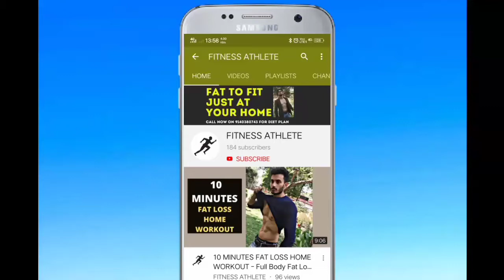WEIGHT LOSS HOME WORKOUT - 15 Minutes Fat Loss Home Workout (in Hindi) - Fitness Athlete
15 Minutes Fat Loss Home Workout for Full Body.

Important Points in Video with Timings are:-

Upper Body Exercise (1:35)

1) In and Out Power Pushup (1:43)

2) Up and Down Power Pushup (2:26)

3) Cross Power Pushup (3:05)

Lower Body Exercise (3:46)

1) Clapping Squats (3:53)

2) Air Split Lunges (4:21)

3) Knee Hop Tuck Jump (4:56)

Core Body Workout (5:43)

1) Bicycle Crunches (5:47)

2) Side Jumping Plank (6:31)

3)Mountain Climbers (7:16)

Workout Demo (8:13)

"Top 9 Ways of Losing Belly Fat at Home" in detail on the link below,

"BUY MY EBOOK NOW" at Amazon on the topic,

"Discover 11 Powerful Secrets for Losing Body Fat just at your Home" on the link below,

Check out Weight Loss Equipment on the link below,

Watch 5 Minutes Full Body Fat Loss Home Workout on the link below,

Watch 10 Minutes Full Body Fat Loss Home Workout on the link below,

Buy Fitness Clothes, Workout Equipments and Sports Accessories on the link below,

You are responsible for your own decisions/act/action/emotions or any outcome after watching this video. Anshthefitnessfreak, sponsors, editors, its any staff or owners do not take any responsibilities.